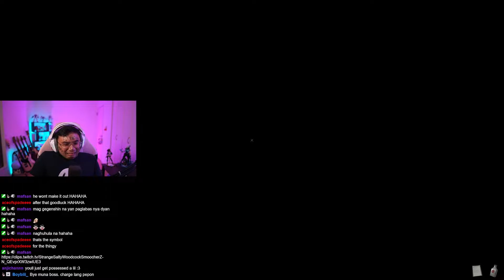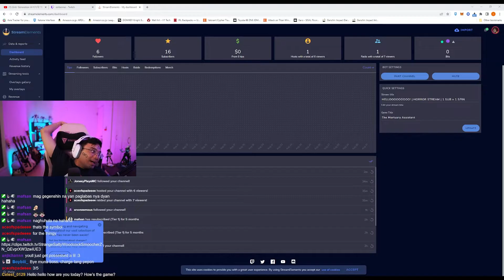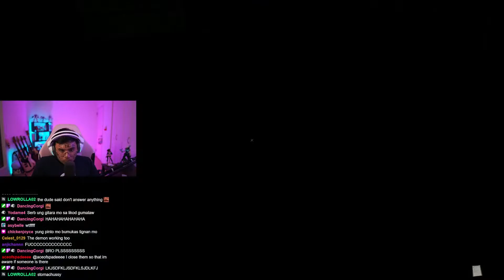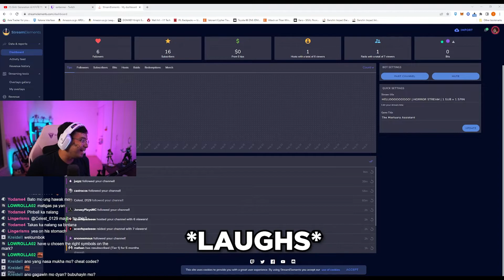You don't want to work in this place | The Mortuary Assistant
Nope nope nope nope